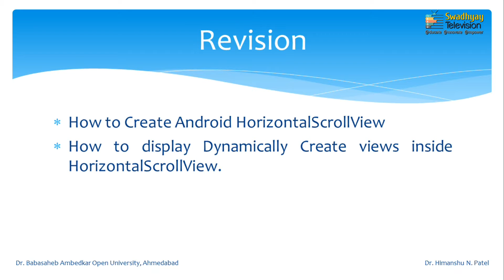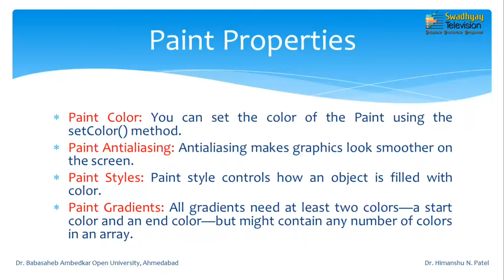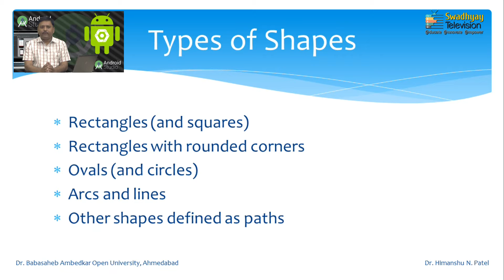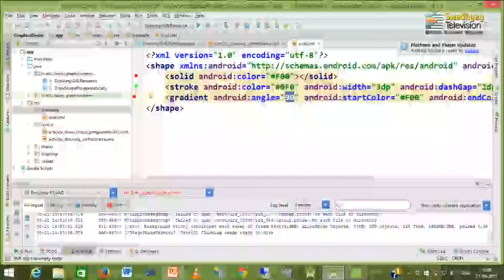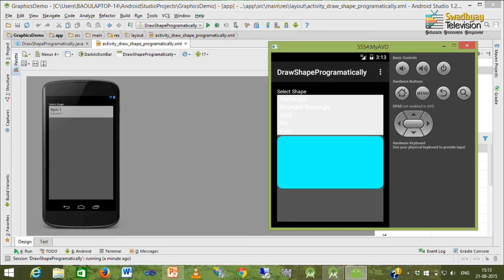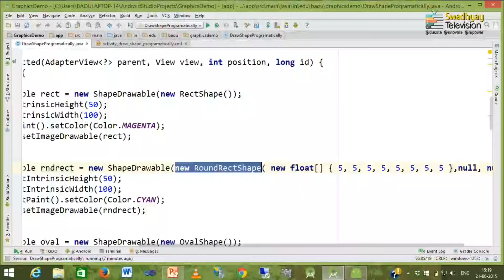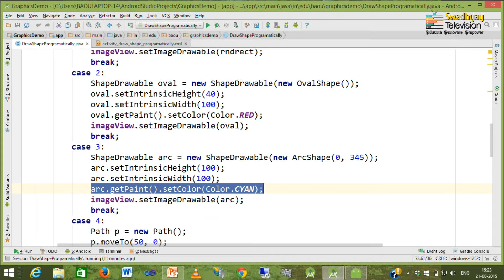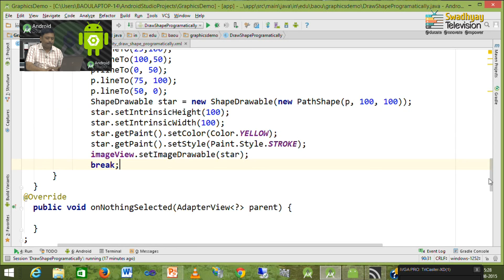MSCIT MSCIT -302 Unit-3 MOBILE APPLICATION DEVELOPMENT DRAWING